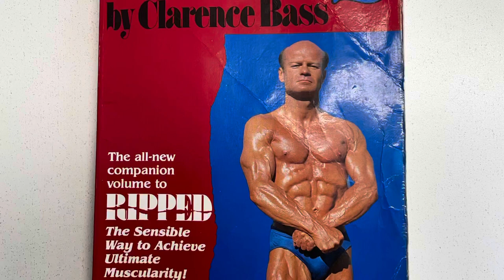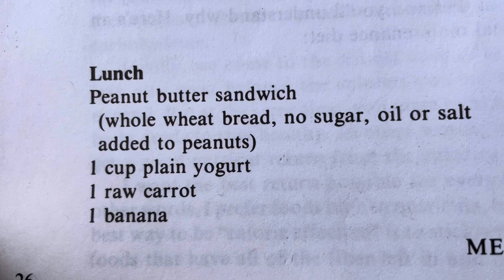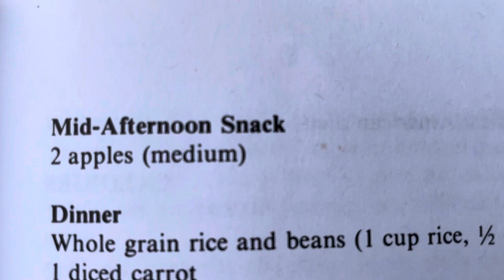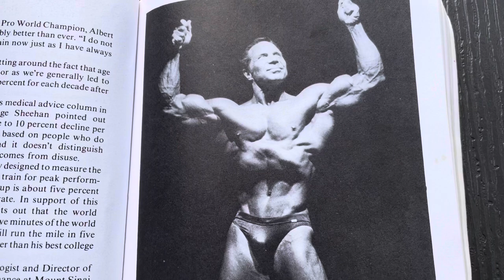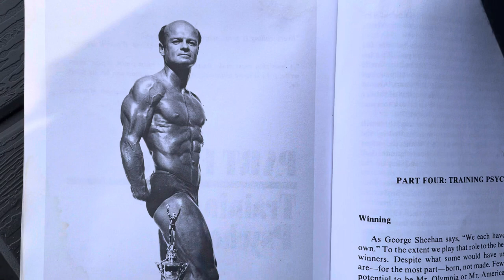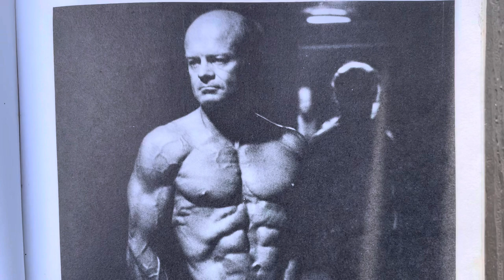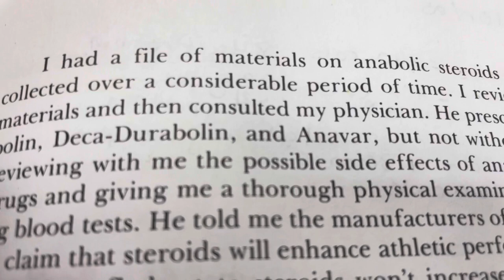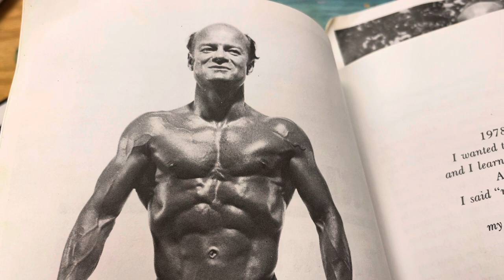Ripped 2 Clarence Bass & Pushups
Ripped diet advice and Push ups with me